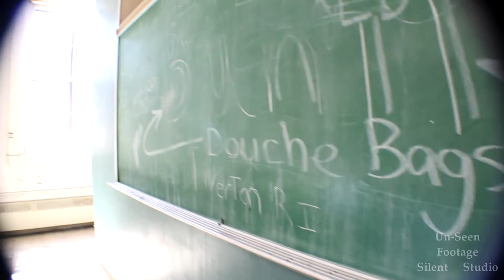BURNED AND ABANDONED | KILLERS HOUSE - Silent Studio Explores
Abandoned TRAIN And HOUSE that had a HOUSE Fire
Some cut scenes and footage never shown! enjoy!